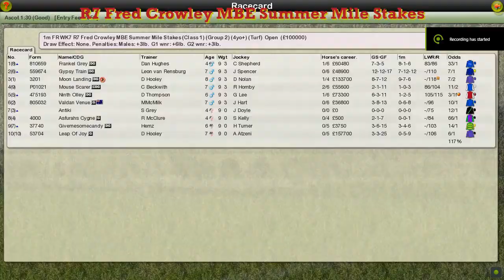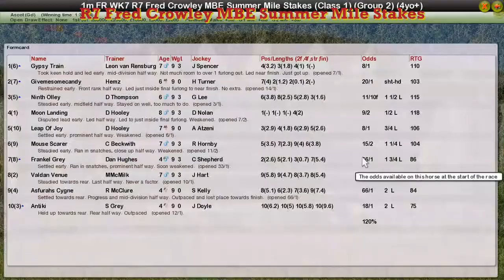FR WK7 R7 Fred Crowley MBE Summer Mile Stakes